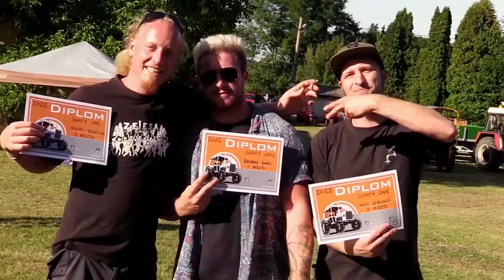Traktoriáda Svatý Jan na Sedlačnsku